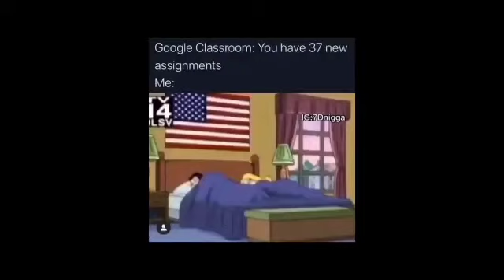loose ksi but its earrape